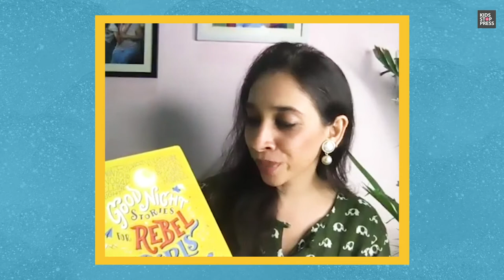The Rebel Girls Movement Story! How it all started?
In this exclusive video for Kidsstoppress we speak to Sarah on how the idea for Rebel Girls came about, why children's books should focus more on strong girls instead of damsels in distress, and what we can do to raise young and ardent readers. Given Sarah's experience in penning for kids, we also ask her how to win kids and convert them into book-loving kids in a world that is filled with distractions. You will love what she has to say about this.

For more of our favourite book reccos and other book lists for kids, head straight to Summer Fun Factory to enroll into our exclusive reading programmes for kids of all ages.